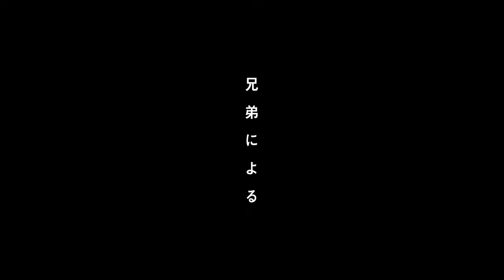Trigun Stampede ► Trailer ► English Fan Dub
TRIGUN STAMPEDE
Official Trailer English Fandub

►The Trigun anime adapts Yasuhiro Nightow's manga of the same name and will air in 2023. The story follows the misadventures of Vash the Stampede, a gunman on the lam with a "60 billion double dollar" bounty on his head. Vash earned his "Stampede" nickname thanks to the destruction that zealous bounty hunters wreak on any town he visits.

►Voice Acting:
CHRISTIAN SEKHANAN